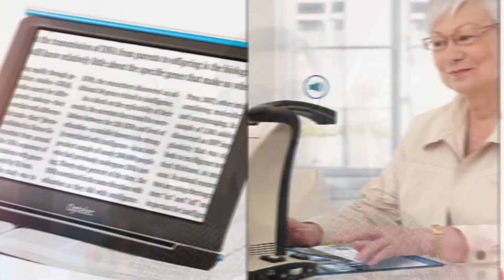A Christmas message from our MD